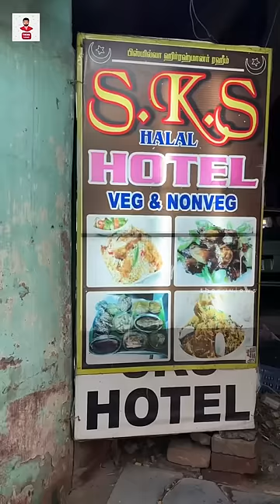SKS Hotel குடல் கொத்து புரோட்டா & நாட்டு கோழி சுக்கா | Thenu views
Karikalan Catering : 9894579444